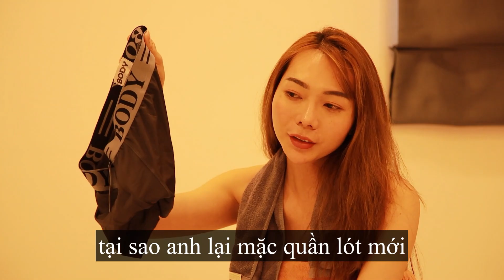RỒI AI GÀ AI THÓC ĐÂY ?